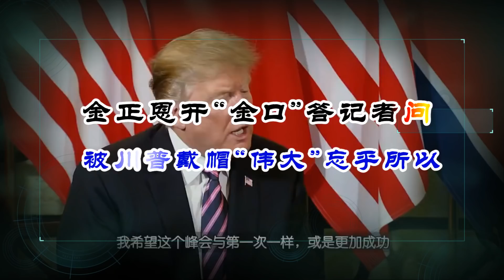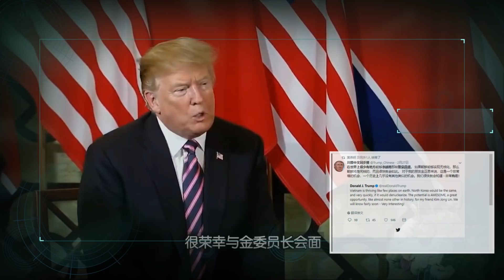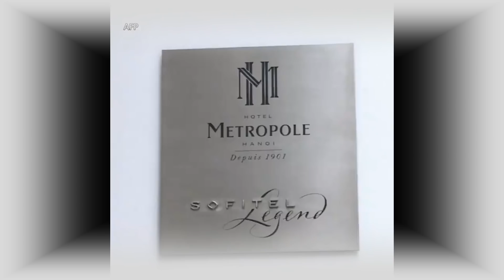金正恩开“金口”答记者问 被川普戴帽“伟大”忘乎所以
二次川金会，朝鲜独裁者金正恩被民主美国容忍着，颇有些忘乎所以。美国总统川普在27日与金正恩会晤中给金正恩送出两个伟大：金正恩得意的说：完全像是在看幻想大片一样。2016年叛逃到韩国的前朝鲜外交官谢永镐认为：金正恩与川普见面的主要目的首先是争取时间，第二是解除制裁。他最终想要的是拥核国家的地位。